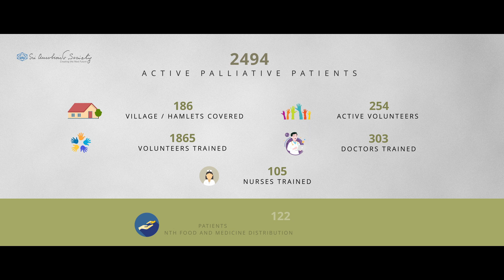Embracing Compassion: Sanjeevan’s Journey into Palliative Care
Sanjeevan, an initiative by Sri Aurobindo Society in collaboration with Institute of Palliative Medicine (IPM), Kozhikode, Kerala, and HelpAge India, New Delhi, aims to practice an integral approach to end-of-life care in Puducherry, based on a spiritual foundation.

This initiative aims to develop a comprehensive system of community-based care for the incurably ill, chronically bedridden, elderly and dying people in Puducherry, by taking care of their physical, psychological, social, emotional and spiritual needs. It is patient-centred, and not disease-focused.

Join us on a heartfelt journey into the realm of palliative care, where compassion and support create a heaven for those facing life's most challenging moments. In this video, we will explore the profound impact of palliative care on individuals and families, shedding light on the compassionate approach to end-of-life experiences.

This is an enlightening exploration of palliative care, where compassion, empathy, and support create a profound impact on the lives of those navigating the final chapters of their journey.

Travel with the Sanjeevan team and let us foster a community that embraces the importance of compassionate end-of-life care.